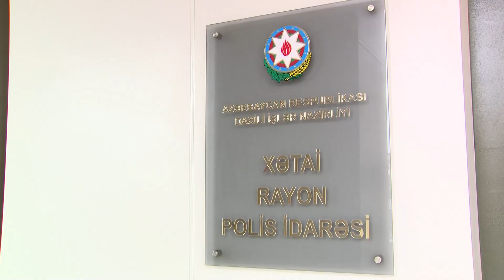“Əhmədli” və “Həzi Aslanov” m/s-na yaxın ərazilərdə kəsici-deşici alətlərin satışının qarşısı alınıb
“Əhmədli” və “Həzi Aslanov” stansiyalarına yaxın ərazilərdə soyuq silah hesab edilən kəsici-deşici alətlərin satışının qarşısı alınıb

Xətai Rayon Polis İdarəsinin əməkdaşlarının ötən gün metronun “Əhmədli” və “Həzi Aslanov” stansiyalarınına yaxın ərazilərdə keçirdikləri tədbirlərlə 7 mağazadan xəsarət yetirmək təyinatına malik, satışı nəzərdə tutulan ümumilikdə 147 kəsici-deşici alət aşkar olunaraq götürülüb.

Maddi sübut kimi götürülən həmin silahlarla bağlı müvafiq ekspertiza təyin olunub, saxlanılan şəxslər barəsində araşdırma aparılır.